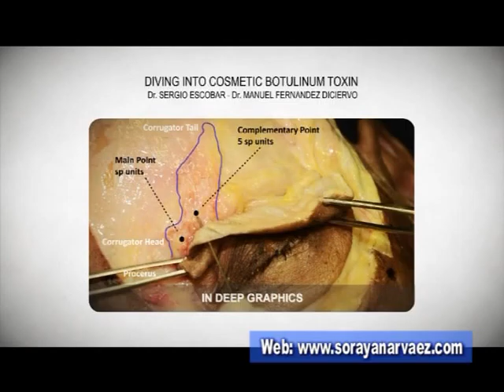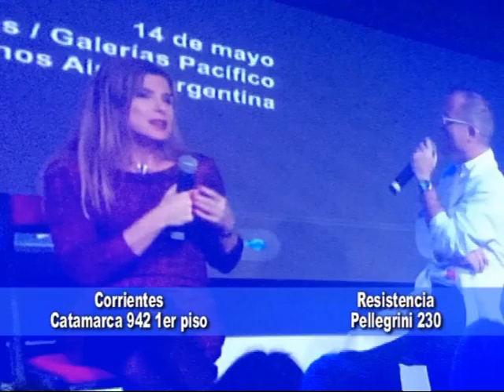Verte Bien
Novedades con la Dra Soraya Narváez . . .